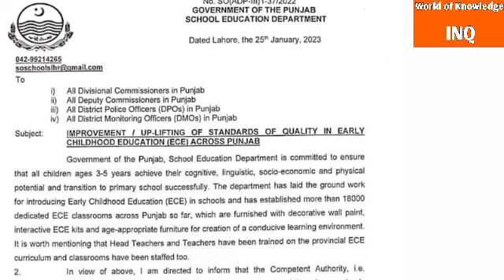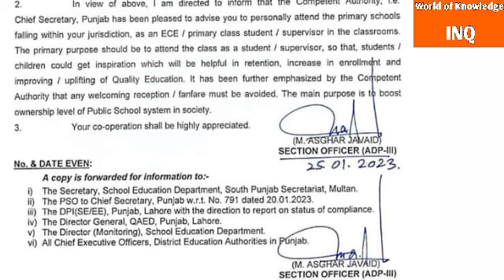Important notification by "Punjab Education Department"||World of Knowledge INQ.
This video is about "Important notification by"Punjab Education Department "